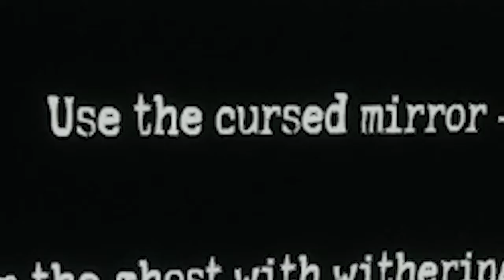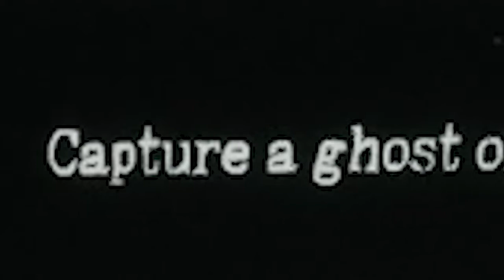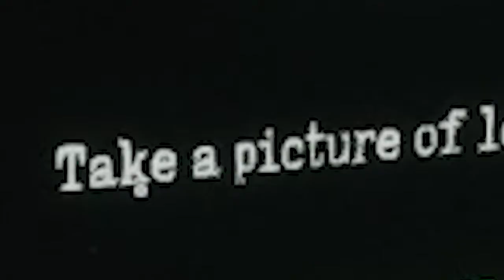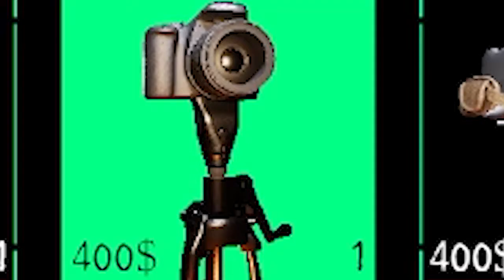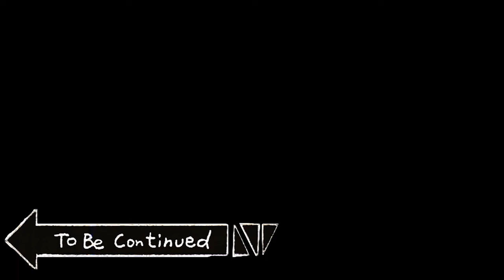Ghost Watchers #1 - ให้โหดแค่ไหนก็บวกใส่อย่างเดียว (ft.@Ouandius ,@ExPepoTV )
ข้อแนะนำ:
การไลฟ์นี้จะเปิดการพูดในทุกรูปแบบเพื่ออรรถรสของความบันเทิงเท่านั้น

my laptop specs:

Processor - AMD Ryzen 5 4500U with Radeon Vega 6 (2.38 GHz)
Window - Window 10 home